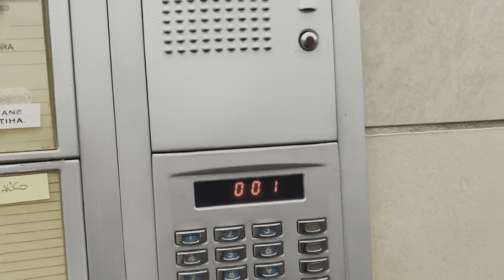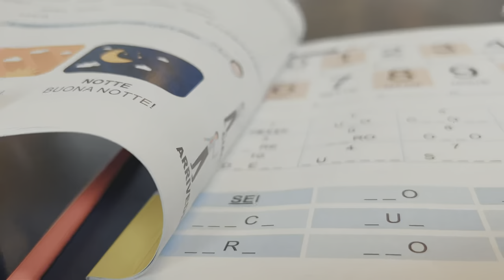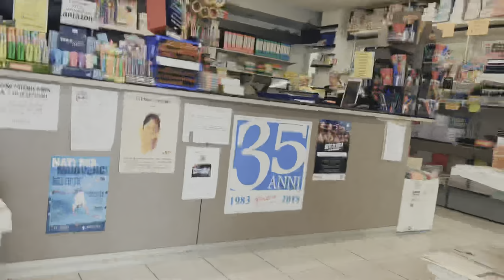First day of school in italy🇮🇹| Language school | Indian boy in italy🇮🇳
I made this video in 4k but due to an error in the editing app, It couldn’t extract in 4k and the quality of the video was reduced, for that, I apologize and from the next vlogs the quality will be the same as in previous videos, I hope you will support this video too and give your love and do let me know if you have any suggestion for me, I will give my best to work on it😊

From now I will upload videos consistently.